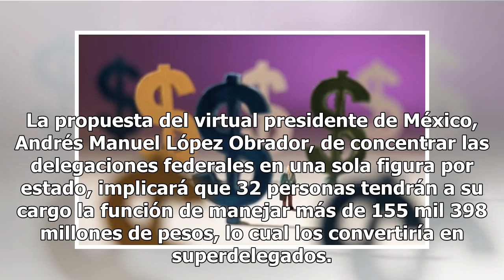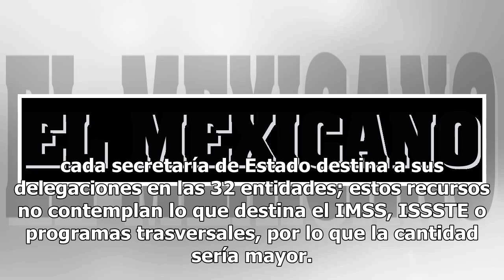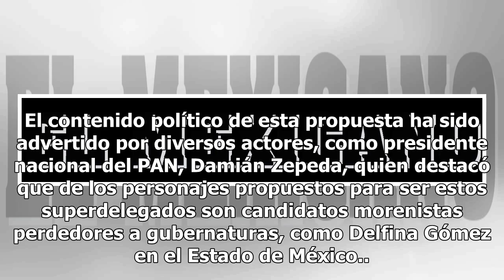Los superdelegados estatales de AMLO con bolsa millonaria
La propuesta del virtual presidente de México, Andrés Manuel López Obrador, de concentrar las delegaciones federales en una sola figura por estado, implicará que 32 personas tendrán a su cargo la función de manejar más de 155 mil 398 millones de pesos, lo cual los convertiría en superdelegados. El c...